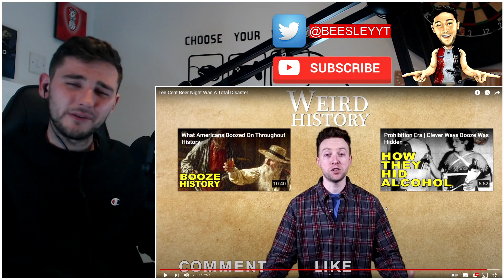British Guy Reacts to Ten Cent Beer Night Was A Total Disaster (This is Mental!!)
Patreons:
- Reed (SplashKase)
- Mike
- Millie
- Fridge56Vet
- Chris
- Will Robinson
- Alan Michels, Lubbock, TX
- Jeff Burdick
- Walter Megson
- Brad Baker
- Richard Y
- SpeedyV
- Tracy Frazier
- Brian Patrick O'Malley
- Binyomin S
- Chris Robinson
- Jamus